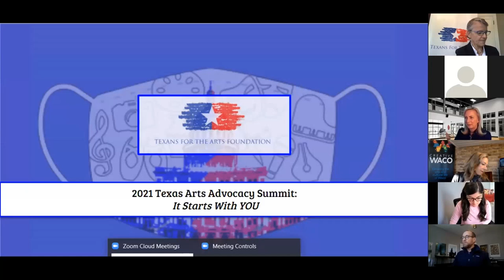Texas Arts Advocacy Summit 2021 Part I It Starts with YOU January 26, 2020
Welcome to the first day of our Texas Arts Advocacy Summit, presented by the Texans for the Arts Foundation!
Hear from an amazing panel about using the media to forward our mission to secure public arts support, and hear more about what makes for a successful legislative visit and how to get involved in the rest of this year's event!